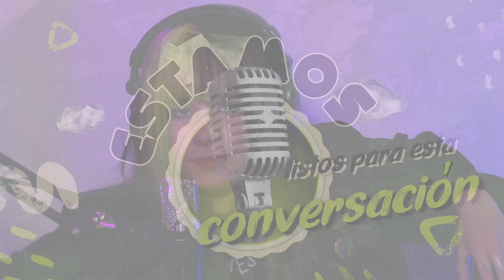ÁNGEL CABRERA | Folk, Crear contenido, Críticas de producción, Discutir es necesario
ELPEC T3E34 | En este episodio @titansantander platica con @angelcabreraoficial05, un artista con una voz característica y estilo de folk que vale la pena conocerse.

Disfruta de éste y los demás episodios en...